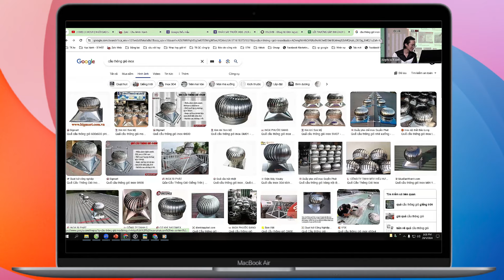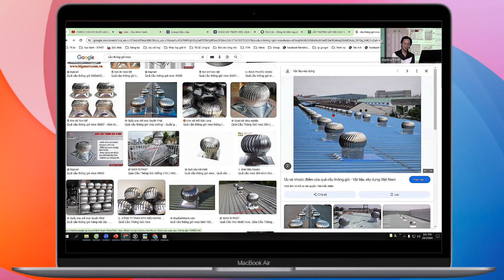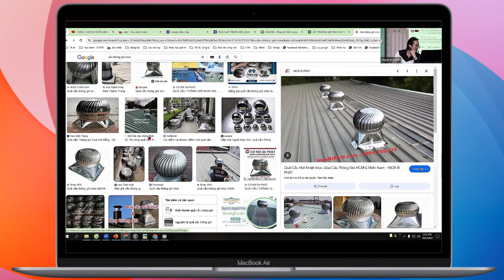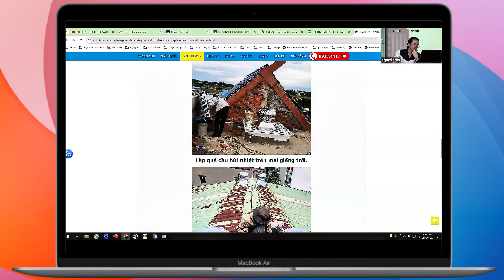Chỉnh sửa bài quảng cáo quạt thông gió HIỆU QUẢ | Chữa Bài- Định Hướng | Chu Minh Hạnh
Nhớ " Đăng ký " Kênh để theo dõi và học nhiều kiến thức miễn phí
Các khoá học miễn phí
1. Khoá học Marketing Nông Dân
2. Khoá học FB Cơ bản
3. Khoá học Xây dựng đội nhóm Miễn phí
4. Khoá học chỉnh sửa hình ảnh/video miễn phí
5. Khoá học Nhập hàng trung quốc Miễn phí
Chu Minh Hạnh | Bậc Thầy Target | TRI THỨC VIỆT EDU